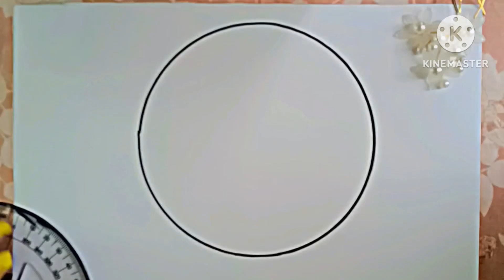Easy Circle scenery drawing for beginners | How to draw a simple drawing | draw Easypeasy&art.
too.

kewoards: -

pencil drawing in circle step by step easy.
simple pencil drawing in circle,
pencil art drawing in circle,
pencil drawing scenery in a circle,
pencil colour drawing in a circle,
pencil drawing circle line art
moonlight night pencil drawing,
step by step pencil drawing
circle drawing tool online
 circle drawingseasy
circle drawing ruler
new pencil drawing
 circle sketch alone
circle drawing design,

Pencil Drawing Drawing Tutorial Drawing scenery drawing # scenery drawing draw Easypeasy art..